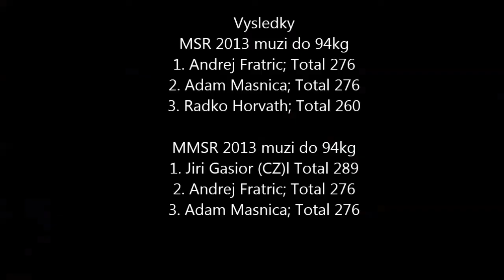Vzpieranie - MSR 2013 do 94kg - nadhod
Majstrovstva Slovenskej Republiky vo vzpierani 2013. Banska Bystrica 30. Juna.
Skupina: muzi do 94kg
Disciplina: Nadhod